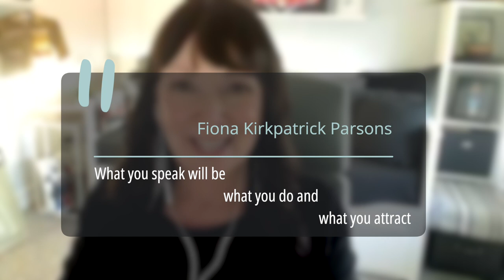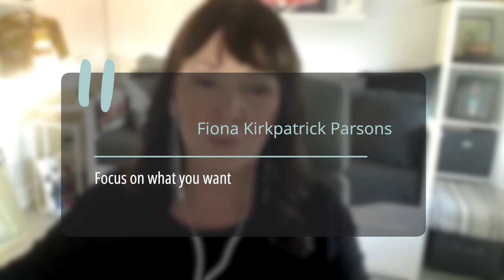Ending the Stigma with Fiona Kirkpatrick Parsons on Let Me Overthink About It podcast w/ Sam Madore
In the third episode of season four, I am joined by Fiona Kirkpatrick Parsons to overthink about ending the stigma.

We dive into:
• Valuing both mental and physical wellness
• The importance of volunteer work
• Supporting family who struggle with their mental health

Fiona is a proud Woodland Cree woman with Scottish settler heritage and a member of Lac La Ronge First Nation, Treaty 6 Territory in northern Saskatchewan, now living in beautiful Kjipuktuk, Mi'kma'ki (Halifax, Nova Scotia), on the unceded, traditional territory of the Mi'kmaq.

Fiona chaired the 2023 North American Indigenous Games, the largest multi-sport and cultural gathering in Atlantic Canada's history. She is married to Michael Parsons, PhD, a research scientist in the field of environmental geochemistry. They have one daughter, Ella, who is a student at Dalhousie University (Psychology major and Indigenous Studies minor).

*Trigger Warning: This conversation includes references to suicidal thoughts. To anyone who may need help to cope with their mental health and/or thoughts of suicide, please, please, please reach out for help.
Canada Suicide Prevention:
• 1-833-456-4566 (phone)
•  45645 (text)

Want to be a considered as a guest for the Let Me Overthink About It podcast?

Theme song produced, recorded, mixed, by John Mullane for Let Me Overthink About It. Written by John Mullane.
Edited by Jann McFarlane of Tiny Rhino Studios

Proudly supported by Mental Health Foundation of Nova Scotia

Let Me Overthink About It Podcast with Sam Madore
Ending the Stigma with Fiona Kirkpatrick Parsons
Season 4, Episode 3